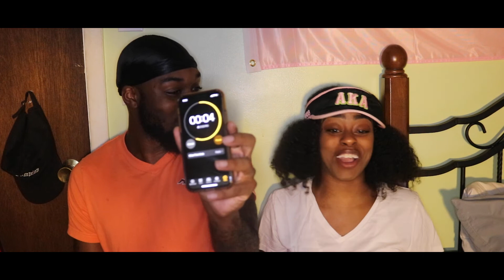SEVEN SECONDS CHALLENGE WITH 619 JOURNEY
SEVEN SECONDS WILL BE ALL IT TAKES TO SEE IF SANDREA AND JOHN HAVE THE GUTS TO PERFORM A FEW TASKS. TODAY'S CHALLENGE WILL SHOW THE ONE WHO IS THE DAREDEVIL

YERRR! WASSUP 619 NATION!!
⬇ Click 'Show More' for details⬇

▷ TURN YOUR POST NOTIFICATION ON & ENJOY OUR NEW CHAPTER!!!

AGE ⇣
SANDREA: 23
JOHN: 24
We are always looking for great music to feature in our vlogs.